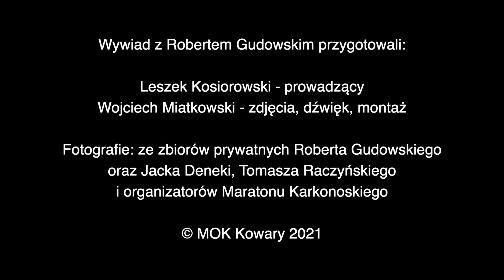Robert "Gudos" Gudowski mówi dość! Posłuchajcie i zobaczcie, dlaczego...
Chłopak z Podlasia, który zakochał się w Karkonoszach. Wymyślił i organizował przez lata wspaniały Maraton Karkonoski, w którym startowali zarówno najlepsi biegacze górscy świata, jak i zwykli amatorzy. Zniechęcony nieprzyjaznym otoczeniem, w tym roszczeniowymi gadżeciarzami i lanserami, postanowił wycofać się z organizacji tego wydarzenia.

Film powstał w ramach projektu pn: "Ocalmy Pamięć  Karkonoszy!"
Wywiad prowadził: Leszek Kosiorowski.
Realizacja techniczna: Wojciech Miatkowski.